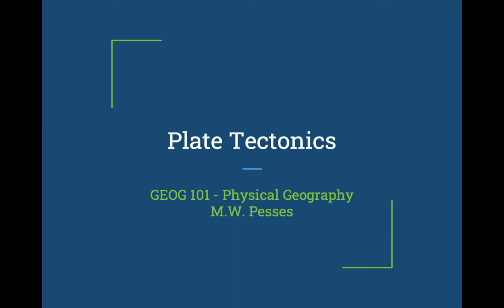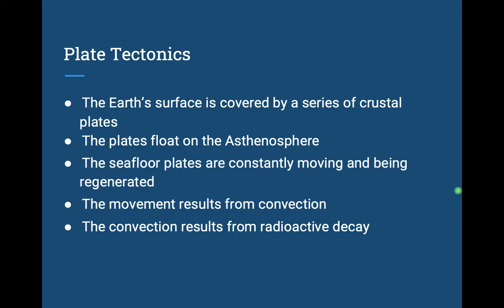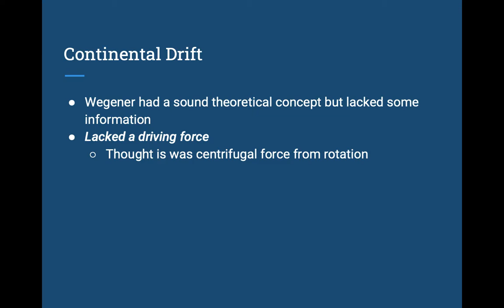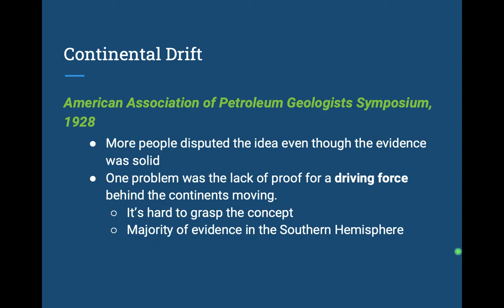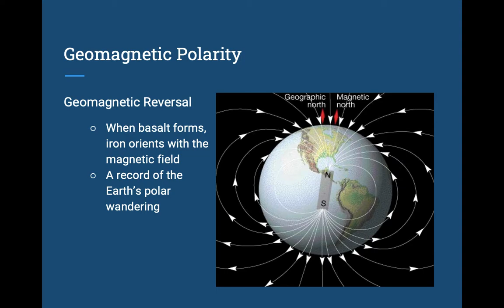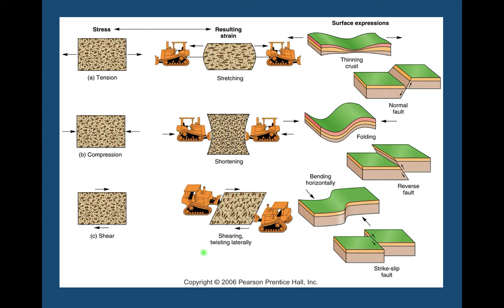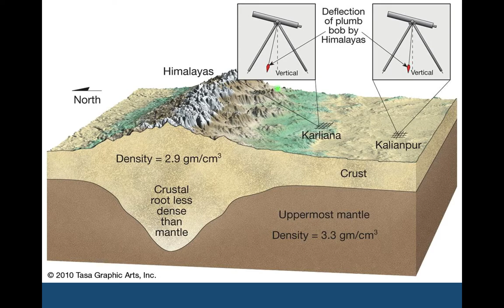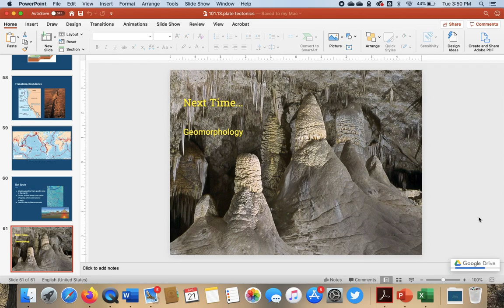Plate Tectonics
A lecture on the basics of the Theory of Plate Tectonics. Recorded for AVC's GEOG 101.